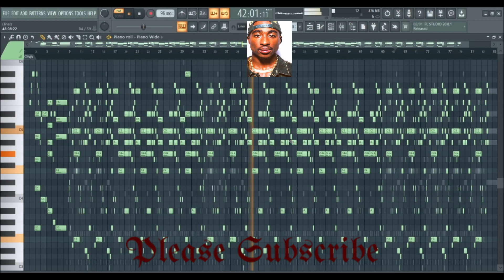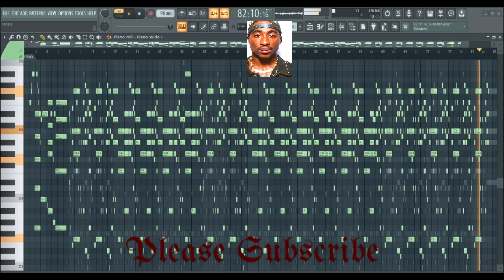2Pac "I Ain't Mad at Cha new arrangement on FL Studio.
"I Ain't Mad at Cha" is a song by American hip hop artist 2Pac. It was released in September 1996.
The track was produced by Daz.
I rearranged it with Piano,Drums,Slap base and Harmonica
software used FL Studio
Piano Keyboard uses BCP

Wissam